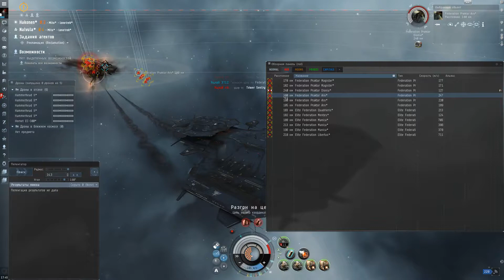Рекламация Reclamation 5 lvl mission Eve online